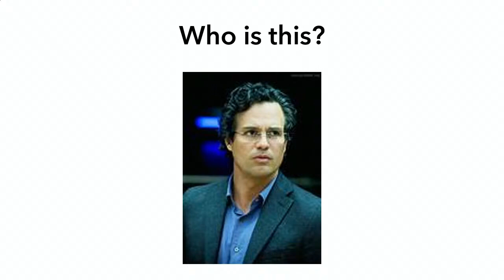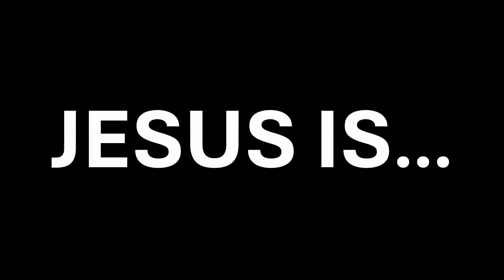This is Jesus: 9) Saviour // Joya Pal-George // 14th April 2024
Sermon by Joya Pal-George at St Saviour's Church, Sunbury. The reading is taken from John 14:1-7.